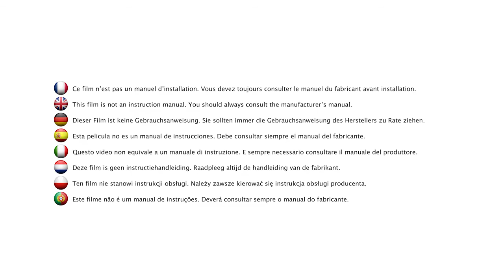Réhausseur EVERFIX Groupe 1 2 3 Isofix Safety First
Evolue avec l'enfant jusque 36 kg
Facile à installer, Isofix avec top tepher et indicateur de bonne installation
Protection renforcée, EPS pour une meilleure absorption des chocs
Assise ultra confort ajustable en hauteur sur 7 positions